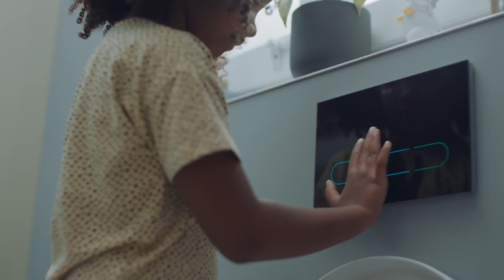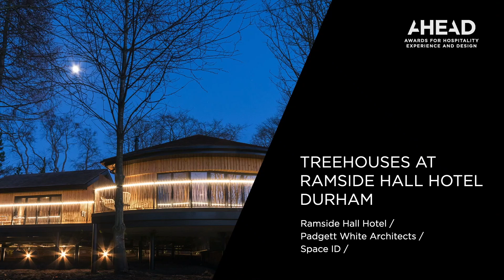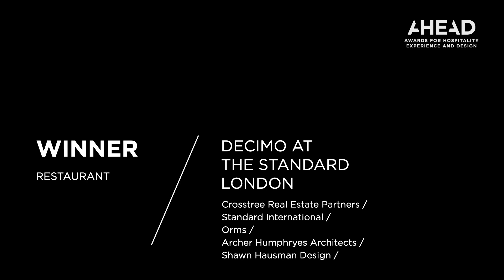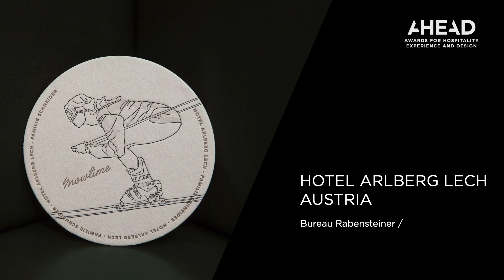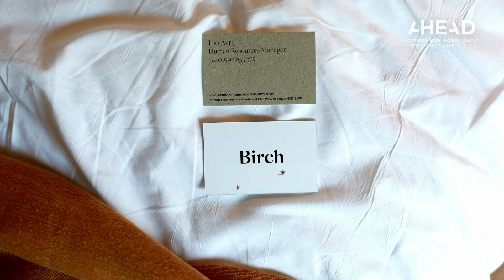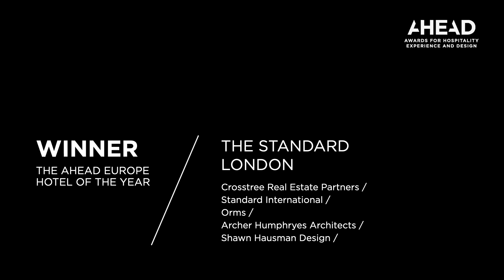AHEAD Europe 2020 awards ceremony - part two | Dezeen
AHEAD is announcing the best new hotel designs in Europe today, in a video ceremony broadcast by Dezeen for the hospitality awards programme.

The ceremony will be broadcast in two parts from 6:00pm UK time, and can be viewed in order below. The most recent part of the ceremony is also included at the top of this story.

The event is hosted by Sleeper Magazine's editor-at-large Guy Dittrich, and will feature exclusive video content from the AHEAD nominees, as well as from the judges and sponsors of the awards programme.

The AHEAD awards celebrate striking hospitality projects from across the world and is split into four different regions: Europe, Middle East and Africa (MEA), Asia and the Americas.

The 2020 Europe leg of the competition will review projects that have opened, reopened or launched in the continent between June 2019 and May this year.